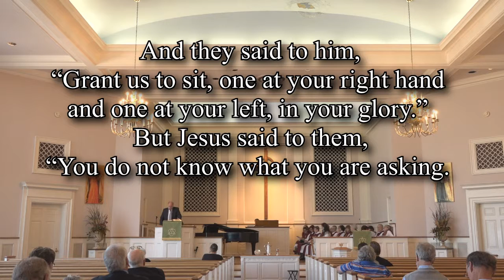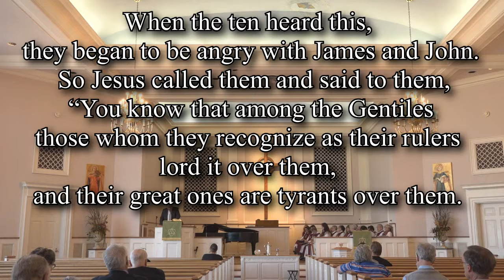Tripp Harvey has todays sermon, with the Northside Chancel Choir